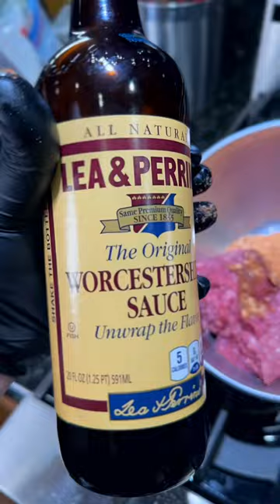How to make a Cheeseburger or Juicy Lucy cheese pull?